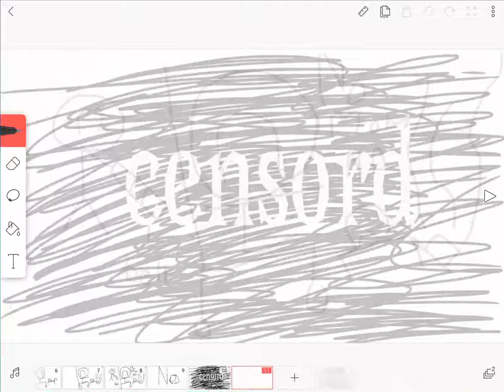When u rage on Fortnite|FlipaClip